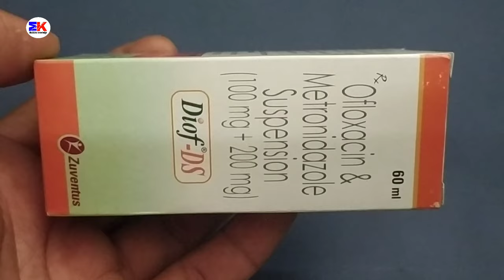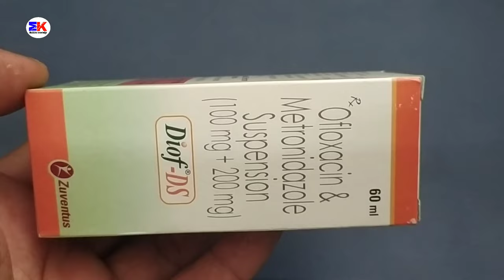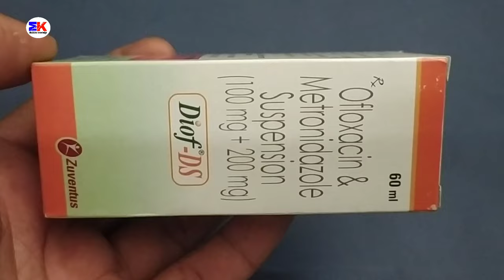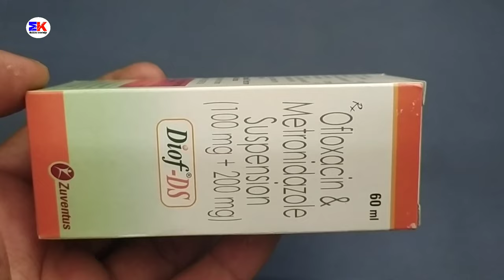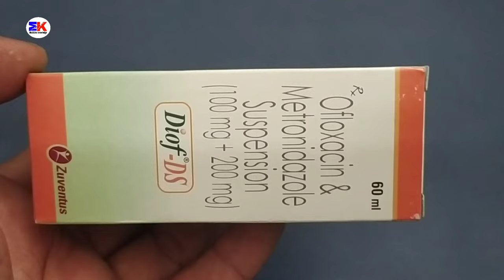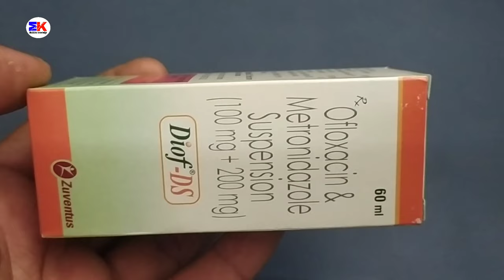Diof-DS Suspension | Ofloxacin and Metronidazole Suspension | Diof DS suspension Uses Benefit Dosage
Diof-DS Suspension | Ofloxacin and Metronidazole Suspension | Diof DS suspension Uses Benefit Dosage Review in Hindi

kindly note